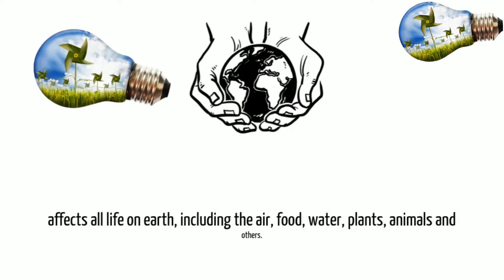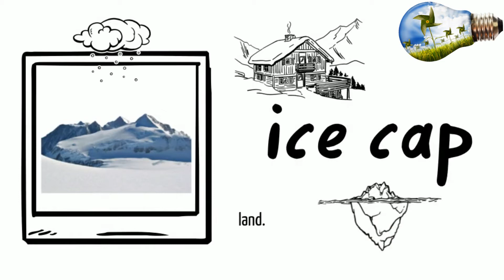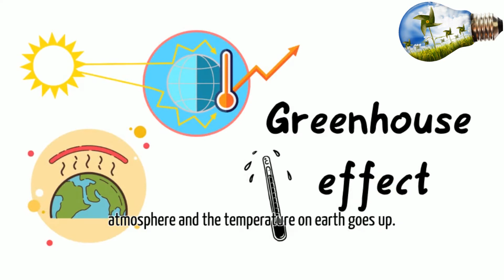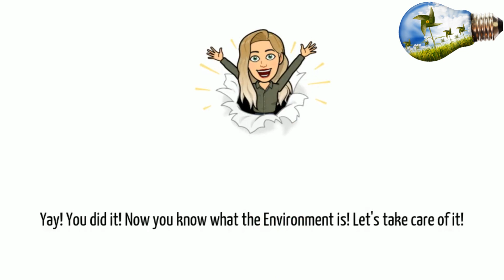The Environment and the geographical features. Living planet unit 6.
The Environment and the geographical features. Living planet unit 6. Gateway B1

💚Stay safe!